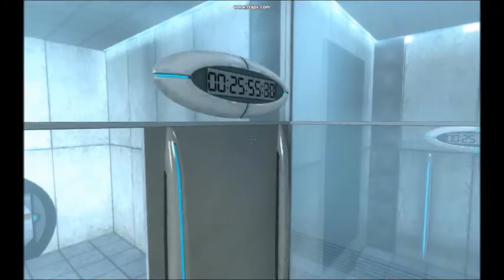Akumilitus takes on a slice of Portal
Getting it today. :)

Blaah, annoying blackspots ehre and there. ;(